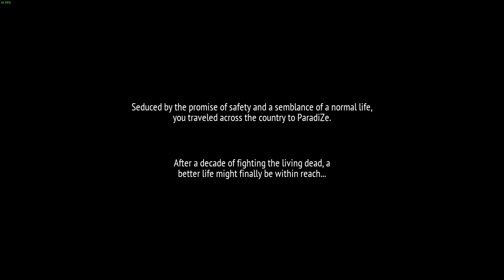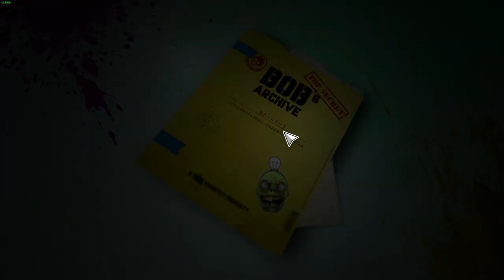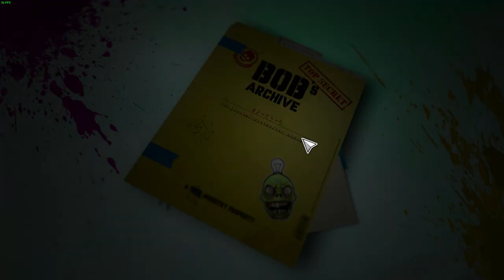Welcome to ParadiZe Demo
me playing paradize demo on pc via the steam platform